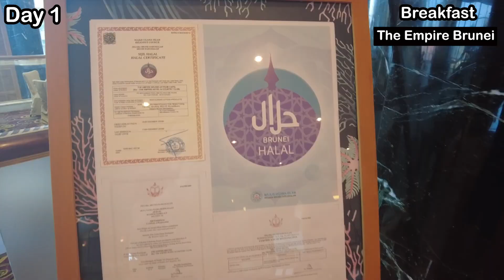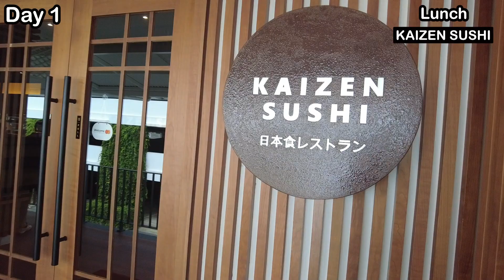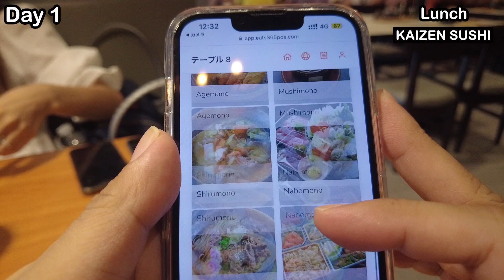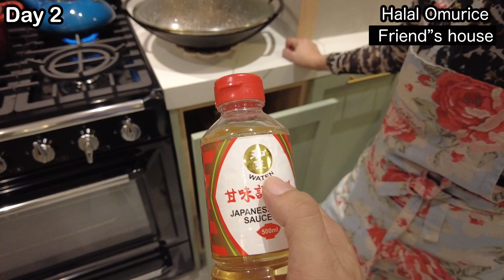I have reasons WHY I CAME BACK TO BRUNEI AFTER 14 YEARS during Hari Raya.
During Hari Rata 2023, our family visited Brunei to see my old local friends.
There we have experienced our first hari raya open house, Japanese halal restaurant and even cooking Japanese food at my friend's house.

00:00 Intro
00:54 Hari Raya breakfast buffet
07:08 Kaizen Sushi
13:22 Open house
18:42 Cooking Omurice